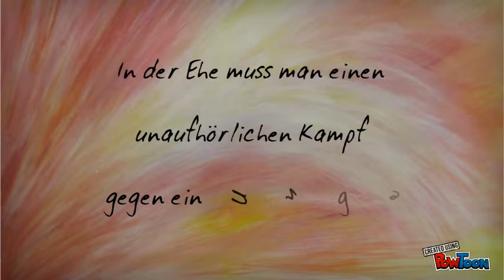Hochzeit / Ehe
Zitat von: Honoré de Balzac
Bild von: Bea de Terra